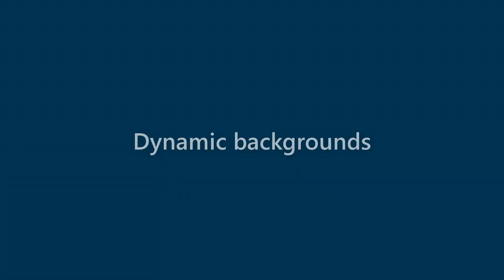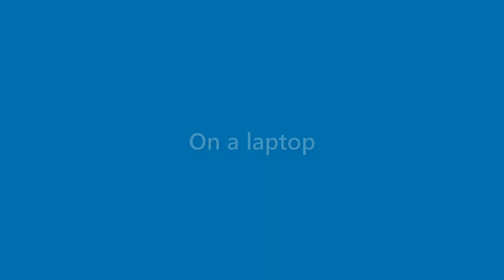Morris House - appearance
Name Look - Morris House - appearance. In this video we present "Morris House" name look and feel in various scenarios.
This video will cover:
How does "Morris House" look as a personal letterhead?
How does "Morris House" look on a business card?
How does "Morris House" look on a computer/laptop screen?
How does "Morris House" look with different background colors?
How does "Morris House" look with various fonts?